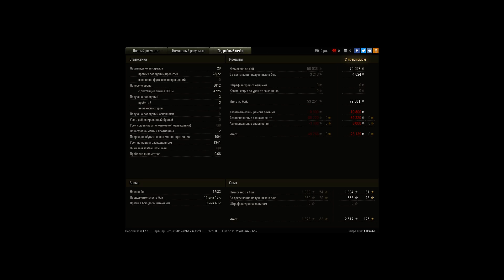об. 416 играем от кустов